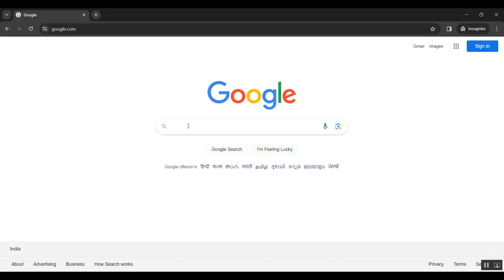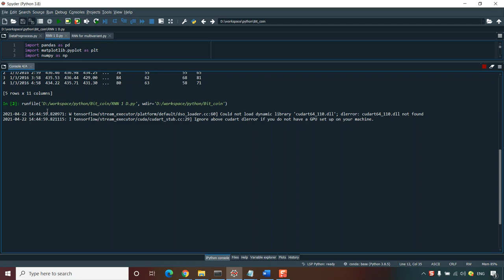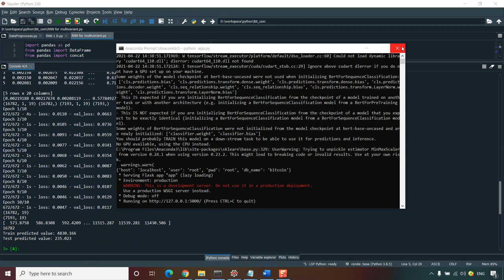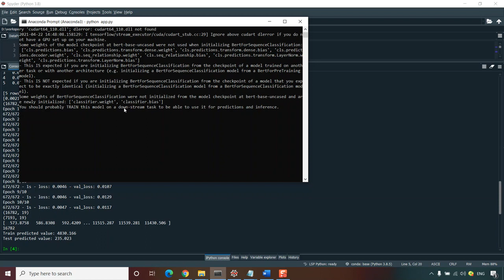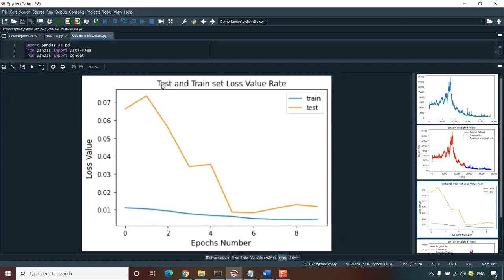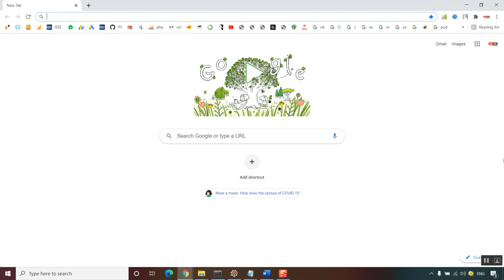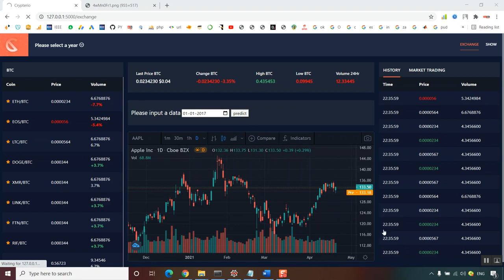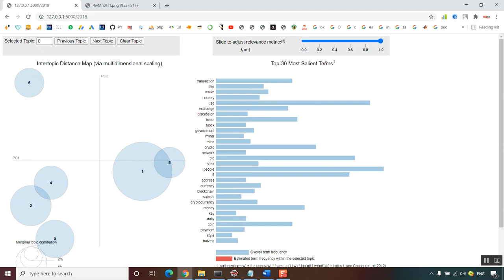Sharing Health and Wellness Data with Blockchain and Smart Contracts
IEEE PROJECTS 2024 TITLE LIST

* Complete Source Code
* Complete Documentation
* Complete Presentation Slides
* Flow Diagram
* Database File or Dataset
* Screenshots
* Execution Procedure
* Video Tutorials
* Supporting Softwares

Support Specialization
* 24/7 Support
* Ticketing System
* Voice Conference
* Video On Demand
* Remote Connectivity
* Document Customization